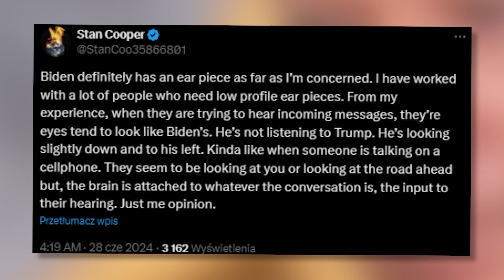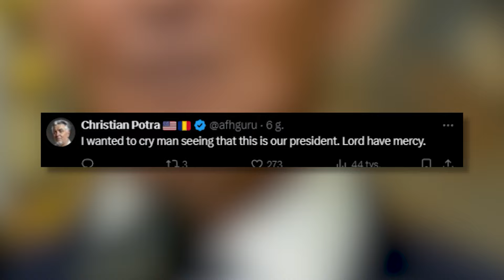Biden UPOKORZYŁ SIĘ 5 Razy Podczas JEDNEJ Debaty [ Debata Biden Trump ] Ciekawy film o życiu